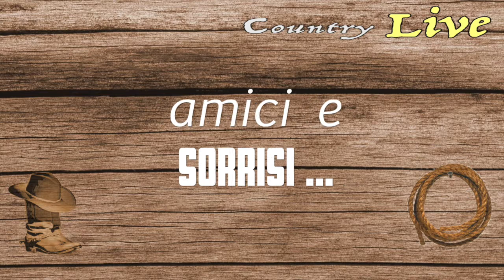BACKSTAGE 4 NATALE | Country Live puntate TV 2020 | CountryLiveTV.it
TV broadcast: Country LIVE music and dance
Episode: BACKSTAGE 4 NATALE - 2020
TV Presenter: Tiziana Tozzola
Language: Italian

Guests:
- Marilù Teseo e Loris Dj - Italian Country Family
- Kety B - Country Crazy Energy
- Daniele Traverso - Quelli del Country "QdC"
- Robby Country e Monia Felicani

Italian TV Network:  Super TV - Video Brescia - Tele 2000 - TeF Channel